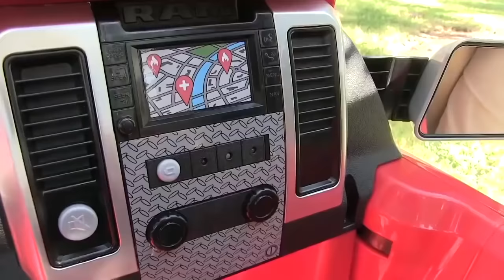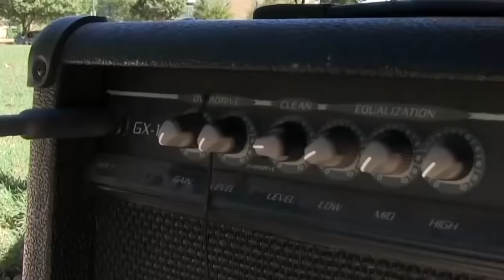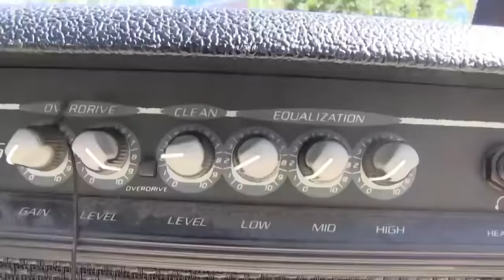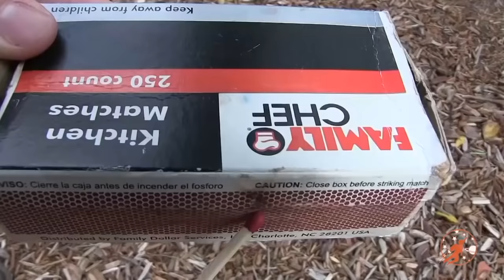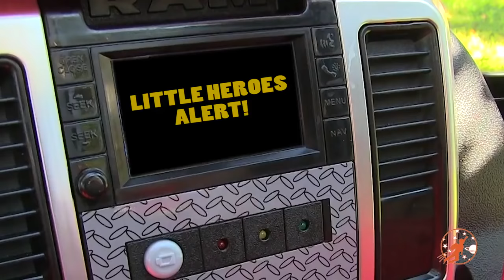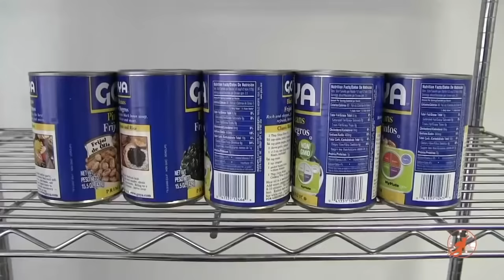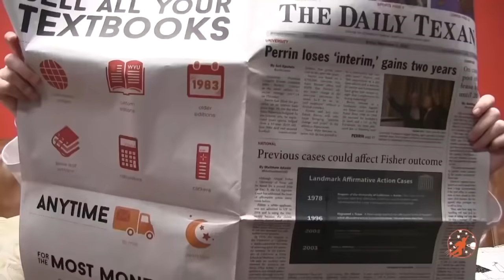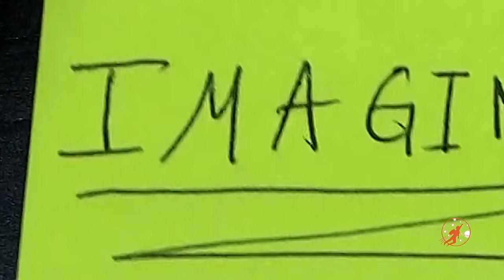New Sky Kids Little Heroes Season 2 - Fire Engines, Kid Cops, Police Cars and More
Little Heroes season 2 compilation from New Sky Kids! Our kid heroes with their fun kids fire engine and police car save the day again!